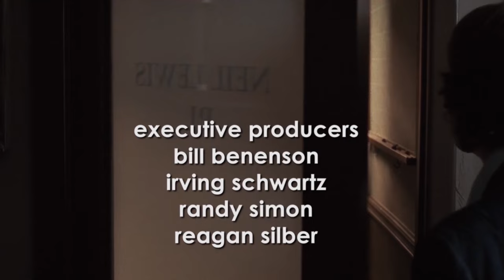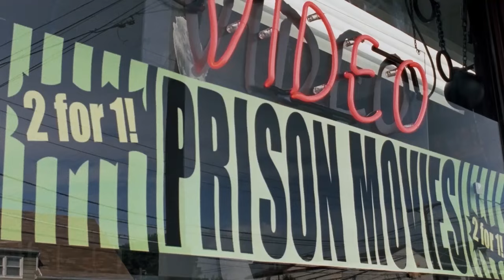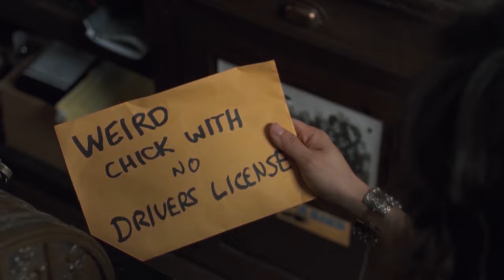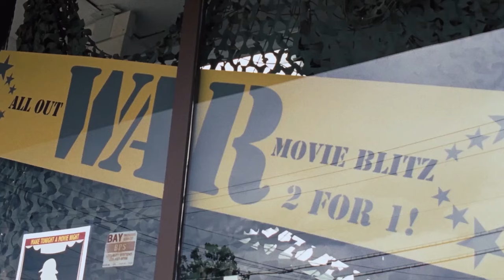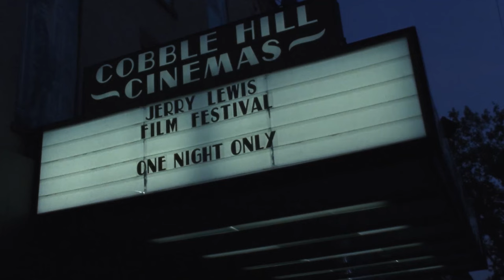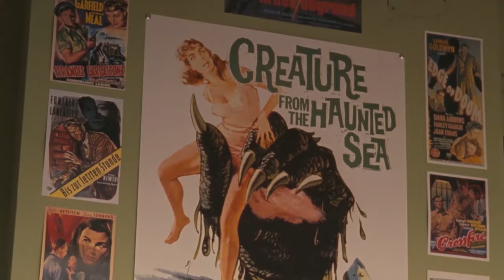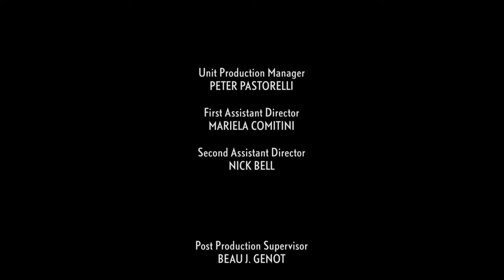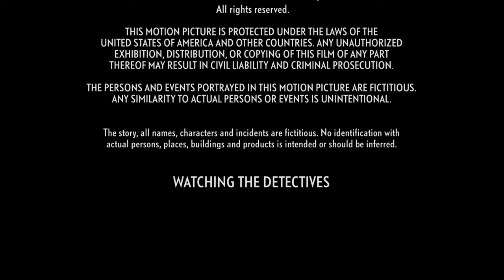Uwaga Violet | ROMANS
Romans, POLSKI LEKTOR: Watching The Detectives. Nagradzany film romantyczny z Cillianem Murphy w roli głównej. Miłośnik kina noir w ekstremalnym wydaniu otrzymuje smak swojego własnego lekarstwa i jego życie zostaje wywrócone do góry nogami przez dziwaczną femme fatale, która ma w planach wielką przygodę. Czasami miłość jest dziwniejsza niż fikcja.

Watching the Detectives (2007)
Dyrektor: Paul Soter
Pisarz: Paul Soter
Gwiazdy: Cillian Murphy, Lucy Liu, Jason Sudeikis
Gatunek: Romans, Komedia
Kraj: USA
Język: Polski
Data wydania: 11. Wrzesień 2008 r.
Znany również jako: I Love Movies

Fabuła:
Neil, samozwańczy maniak filmowy i właściciel Gumshoe Video, zawsze zadowalał się życiem w wirtualnym świecie dzięki swoim ulubionym filmom noir. Ale kiedy poznaje Violet, prawdziwą femme fatale, jego przyziemny świat zostaje wywrócony do góry nogami, a granica między rzeczywistością a filmami szybko zaczyna się zacierać. Czy Neil podejmie się życia pełnego przygód, czy też cofnie się do wygodnej kanapy?

Recenzje:
"Absolutnie mi się podobał!!! i mówię to z całym przekonaniem. Ten film jest filmem dla miłośników kina i pokazuje wszystko, co jest warte z odniesień filmowych, spoofs (Film jako całość nie jest spoof) i kilka skrętów z filmów wcześniej zrobionych. Pokaz jest tak mindbreakingly mądry i dowcipny, że po oddziałach widz jest pozostawiony z bardzo szczęśliwy uczucie, że oglądał coś wartego zobaczenia. Film jest przezabawny na 1 nawet 2 widoki i jest o wiele lepszy niż inne gówno wychodzące obecnie. Nie chcę zdradzać zakończenia, ale warto, bo są 2 lub 3 zwroty akcji, których nie zobaczycie. Ogólnie rzecz biorąc, fanom filmów spodoba się ten film, a nawet osoba, która RAZ w tygodniu siada do filmu, będzie cieszyć się tym kinowym arcydziełem. Oceniam ten film na 82%." Napisany przez dobbin-4 na IMDb.com

"Ten film był świeży, jak nowo otwarta torebka żelków po latach jedzenia migdałów w czekoladzie. Nie zrozumcie mnie źle, uwielbiam migdały w czekoladzie. I nie ma nawet nic bardzo oryginalnego w żelkach czy w tym filmie, po prostu miła odmiana, owocowa i pyszna!

Lucy Liu i Cillian Murphy mają bajeczną chemię, są uroczy i seksowni. Oboje są bardzo wiarygodni w tych dziwacznych rolach. Mogłabym oglądać ich oboje cały dzień, a tak naprawdę obejrzałam film po raz drugi, mimo nieco rozczarowującego zakończenia. Może brak zakończenia miał jakiś sens, jak na przykład: po prostu wyjdź z domu, żyj, baw się i zjedz kilka żelków!". Napisał Aregie na IMDb.com

Znany również jako:
(original title) Watching the Detectives
Argentina Espiando a los detectives
Germany (DVD title) Liebe lieber ungewöhnlich - Eine Beziehung mit Hindernissen
Germany Liebe lieber ungewöhnlich - Eine Beziehung mit Hindernissen
Greece (DVD title) Istories skoteinon ypotheseon
Italy I Love Movies
Poland Uwaga, Violet!
Portugal Diabolicamente Sedutora
Russia Насмотревшись детективов
UK Watching the Detectives
USA Watching the Detectives

WSPIERAJ NAS!